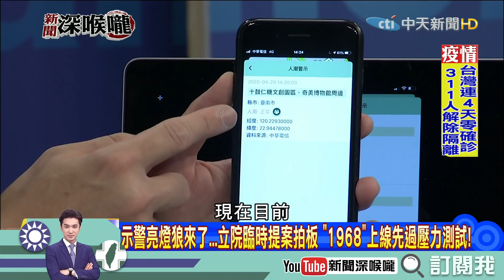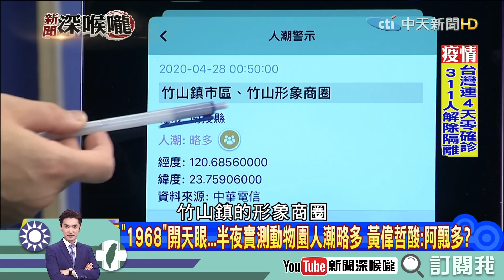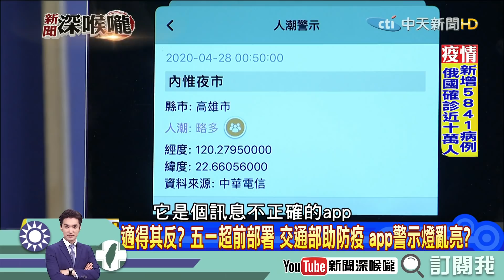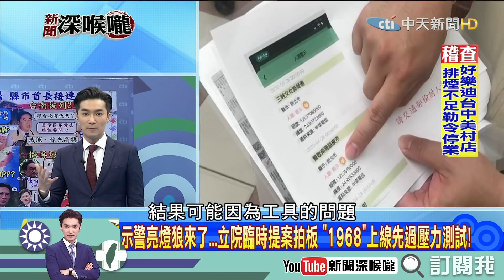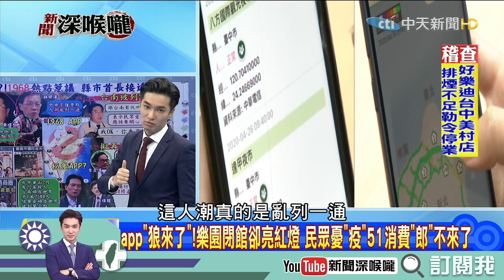《新聞深喉嚨》精彩片段 示警亮燈狼來了...立法臨時提案拍板 「1968」上線先過壓力測試！